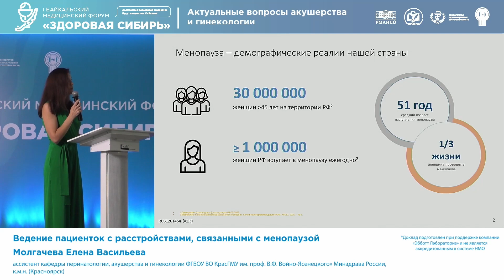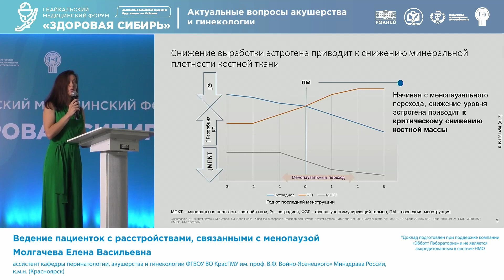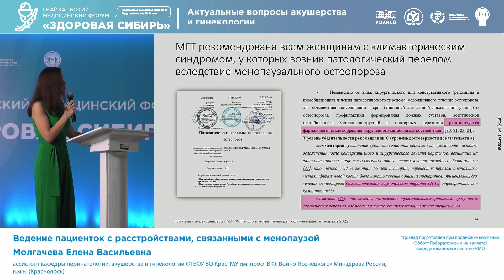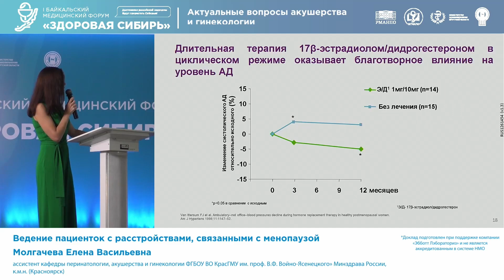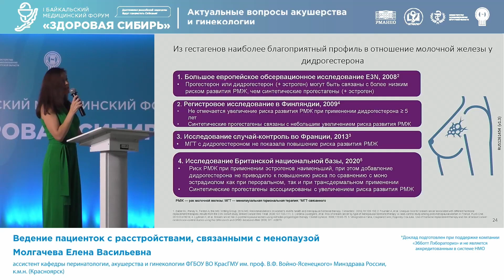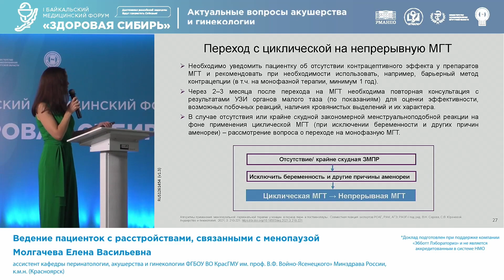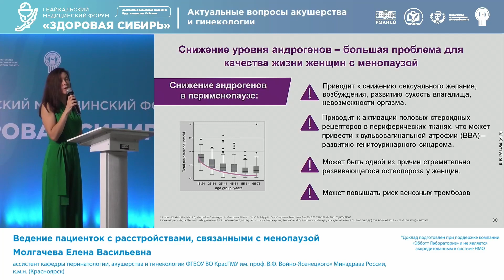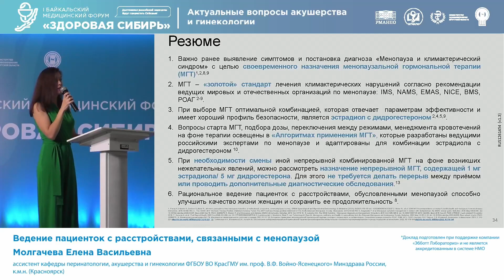Молгачева Елена Васильевна Ведение пациенток с расстройствами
I Байкальский медицинский форум
 «Здоровая Сибирь»
Достижения российской медицины
будут прирастать Сибирью!
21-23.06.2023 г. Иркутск